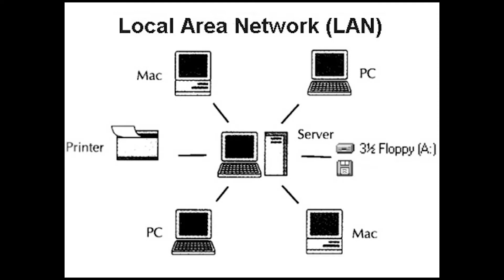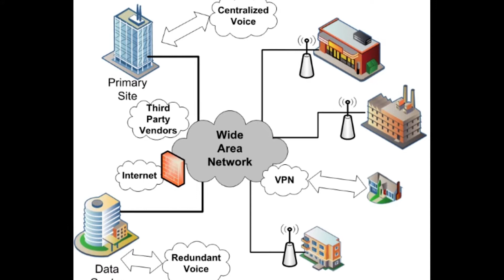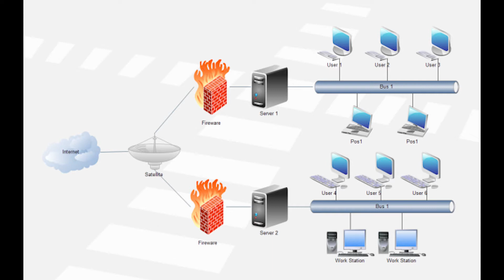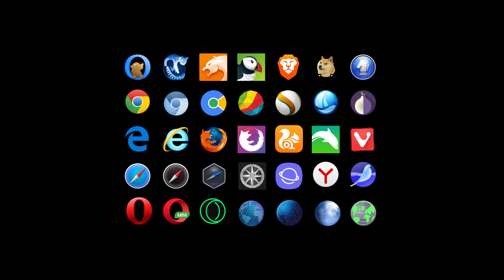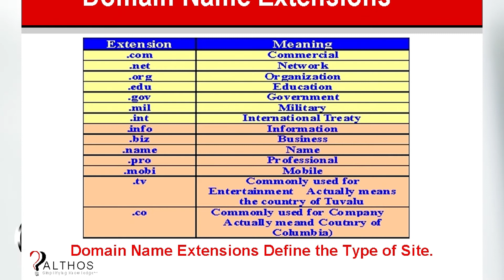web site, lecture one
we learn about website and its importance